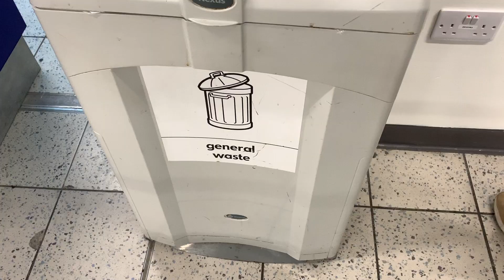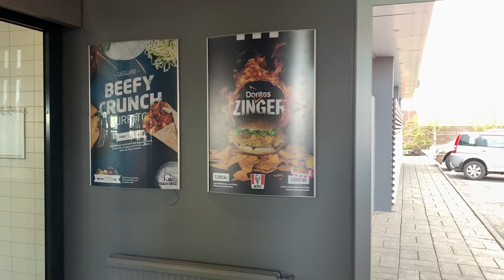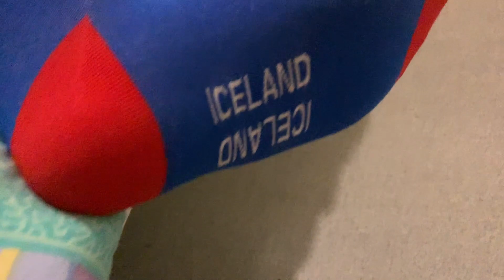Vlog #2 | PUFFINS IN ICELAND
Vlog #2 | Iceland (and Strasbourg)
It was a struggle getting there, but we made it to Iceland! We saw PUFFINS,  went to the only Taco Bell in the country, and much more! Strasbourg was fun too I guess lol.

P.S. It was also extremely windy so prepare your ears